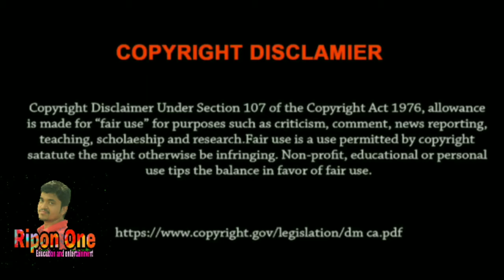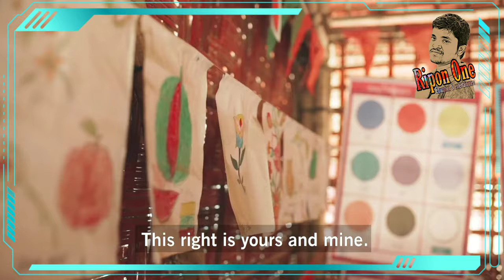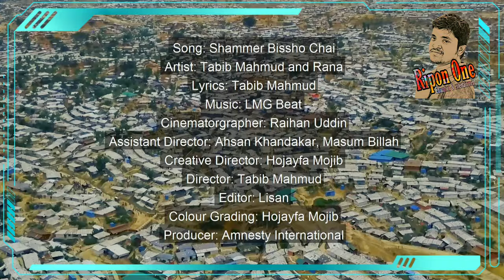সাম্যের বিশ্ব চাই | Sammer bissho chay By Rohinga | Gully Boy Rana And Tabib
Artist: Tabib Mahmud and Rana
Lyrics: Tabib Mahmud
Cinematorgrapher: Raihan Uddin
Assistant Director: Ahsan Khandakar, Masum Billah
Creative Director: Hojayfa Mojib
Director: Tabib Mahmud